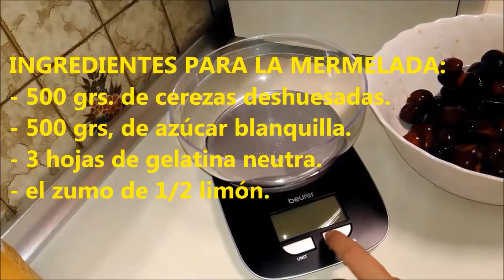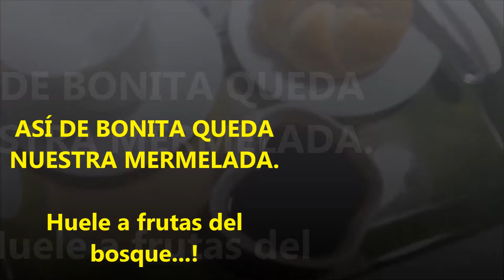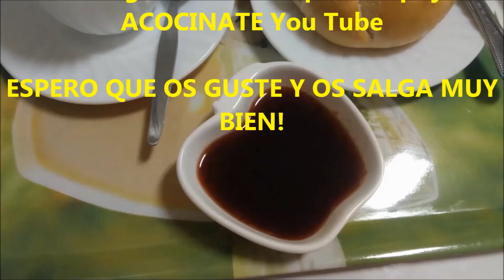MERMELADA DE CEREZAS - FRUTAS DE TEMPORADA - aprovechamos para hacer conservas...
mermelada casera de cerezas, conservas caseras, mermelada diurética y antioxidante, aprovechamiento de recursos naturales, frutas de temporada, infusión de rabo de cereza para baño de pies relajante, deshuesado de cerezas, cherry marmalade.